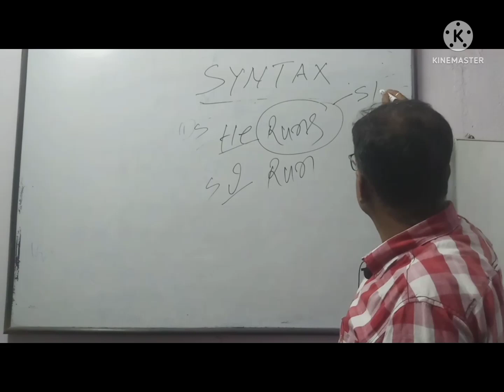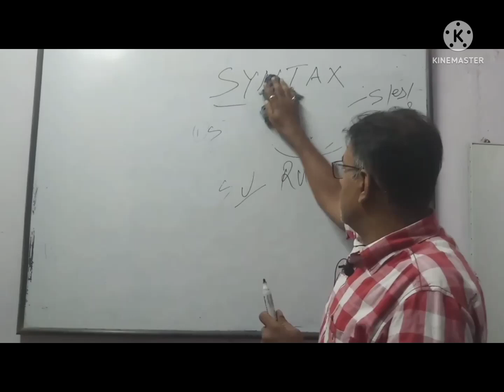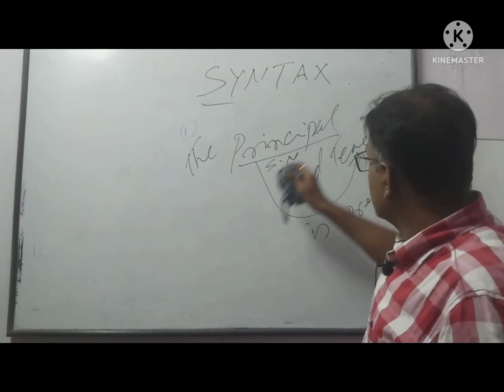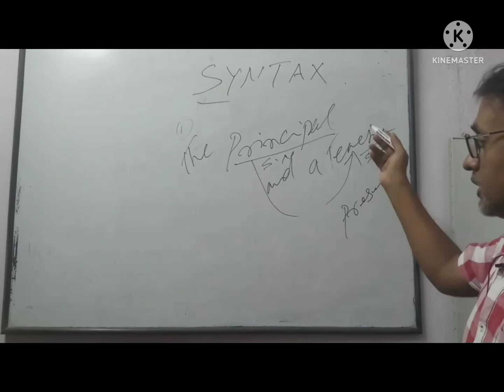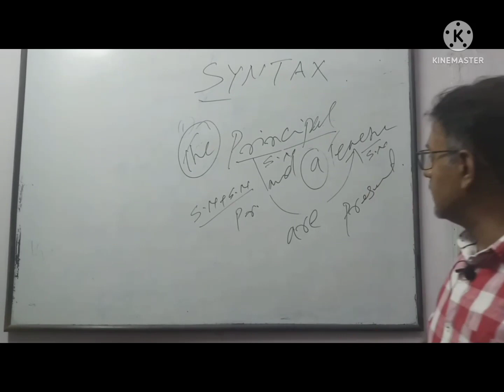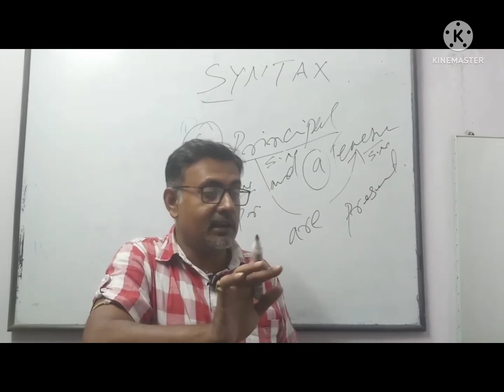SYNTAX Part 1